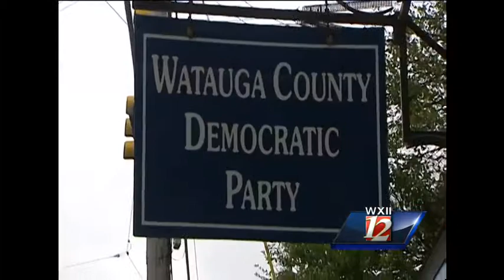Overview: Foxx vs. Brannon for U.S. 5th District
A political newcomer challenges a five-term incumbent in the race to represent North Carolina's 5th Congressional District. WXII 12's Bill O'Neil has this Commitment 2014 story.